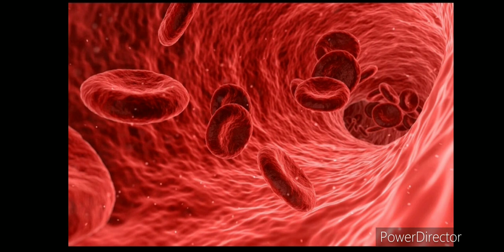facts about human body